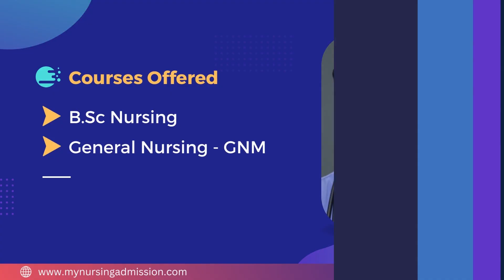Sara Nursing College - Tirupur | Nursing Colleges In Tamilnadu | mynursingadmission.com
Sara College of Nursing was established in the year 1994 . sara College of Nursing is located at Tirupur District in Tamilnadu. sara College of Nursing offers 4 year BSc Nursing Programme with an intake of 50 seats and 3 year GNM with an intake of 40 seats. sara College of Nursing is affiliated to Dr MGR Medical University , approved by INC and TNNMC. Sara College of Nursing has ample number of spacious class rooms for the various courses DGNM and BSc(N). It has provisions like blackboards overhead projector and LCD projectors etc. Library is well equipped and well furnished with surplus books of distinguished authors with latest editions. It also has several national and international journals with Xerox and internet facilities. We have upcoming multi specialty hospital of our own. Our students gain versatile clinical experience from various hospitals like Multispecialty hospitals, pediatric and psychiatric hospitals. Students have a separate hygienic hostel with many spacious rooms. It has adequate furniture for the best use of students. It also has large lawn with fountain decorator at the center. It also has beautiful tall trees for natural ventilation.